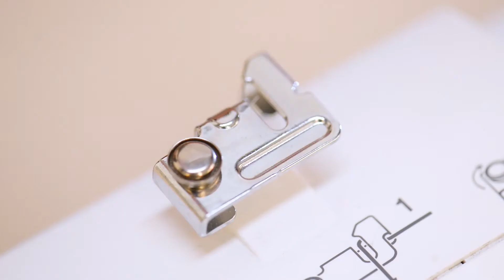Les Chroniques d'Anna #2 : Enfiler le fil machine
Anna vous partage ses petites astuces de couturière, accessibles à tous.

Dans cette vidéo elle vous explique comment enfiler le fil sur une machine à coudre.